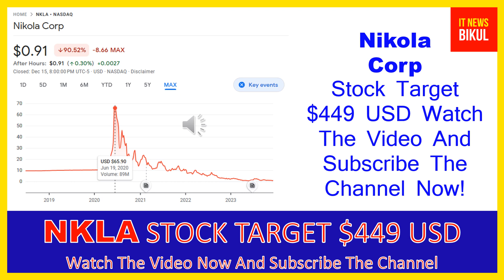NKLA Stock - Nikola Corp Stock Breaking News Today | NKLA Stock Price Prediction | NKLA Stock Target